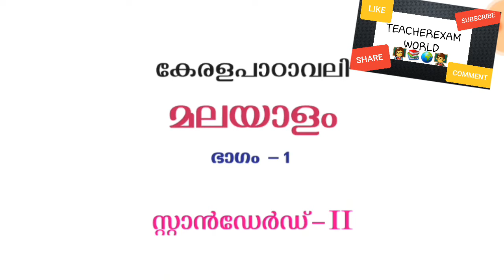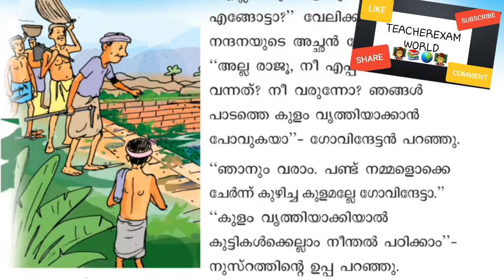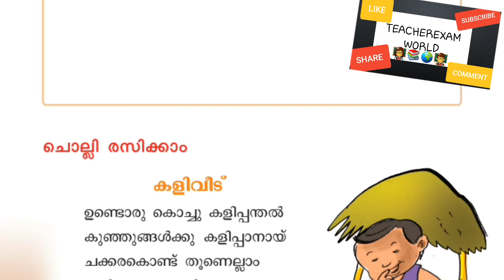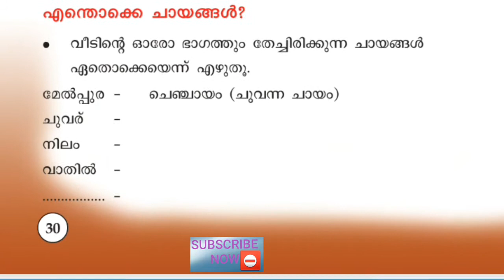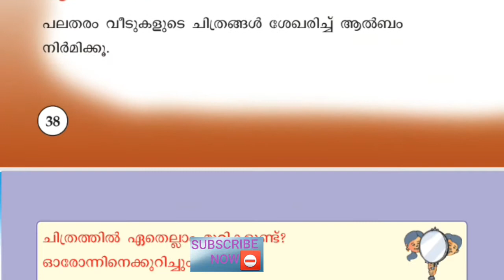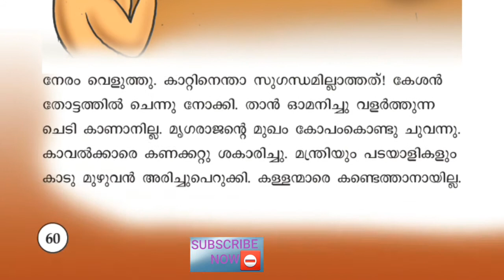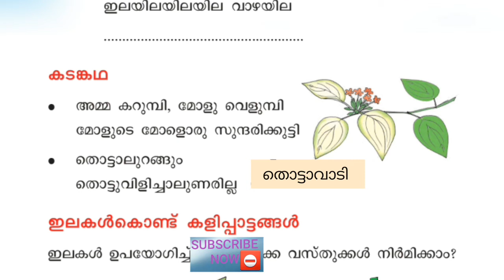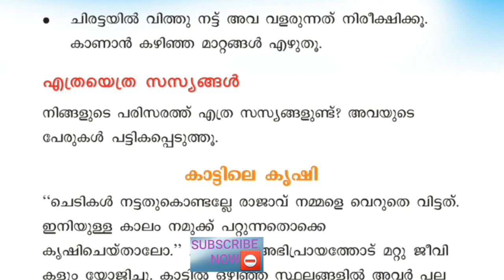കടംങ്കഥ ScertTextbook ldc kerala psc # Ktetmalayalam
Mocktest ലൂടെ .